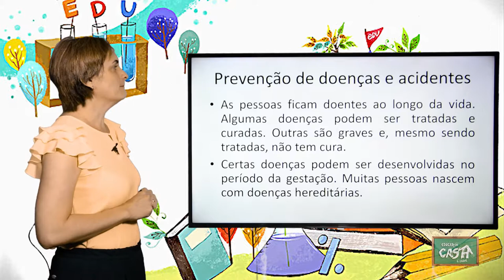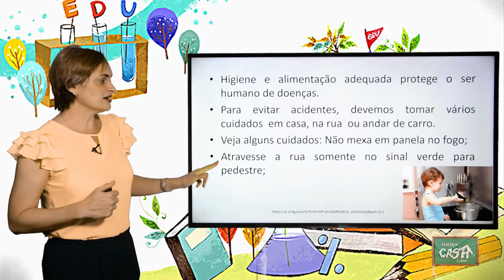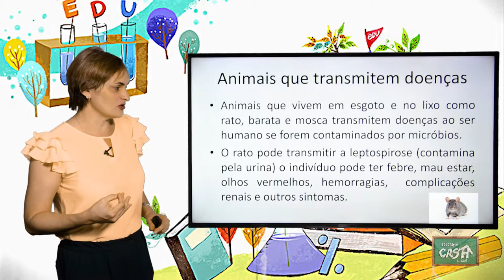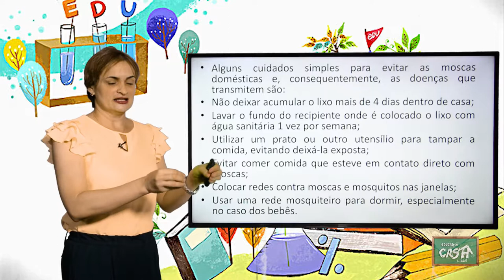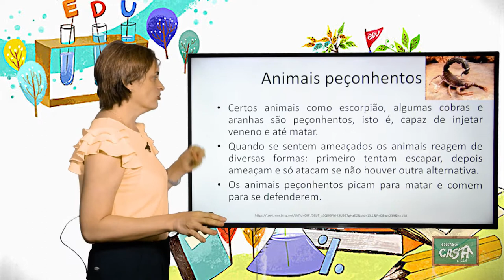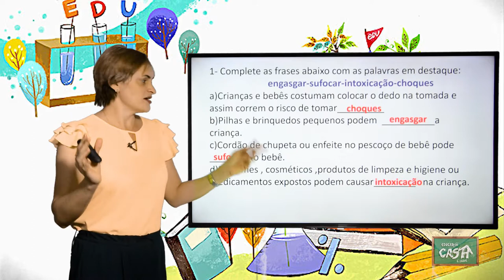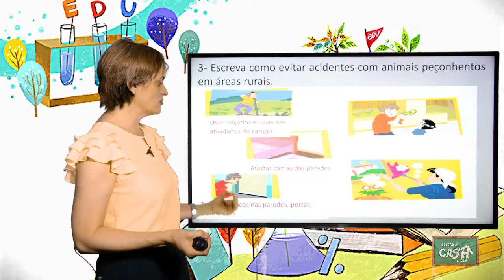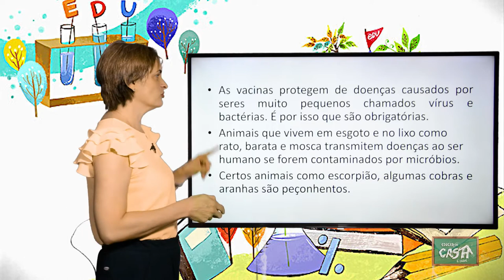2º ANO - III TRIMESTRE - CIÊNCIAS - AULA 2 - PREVENÇÃO DE DOENÇAS E ACIDENTES